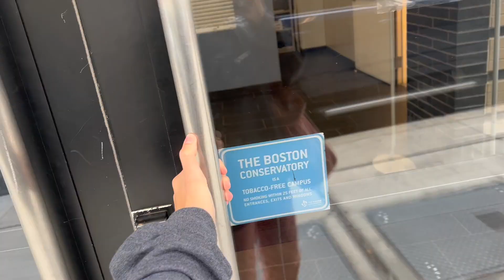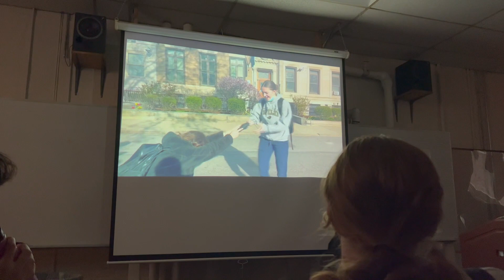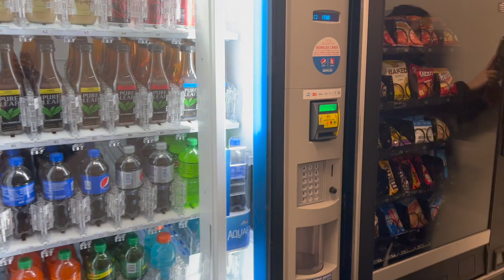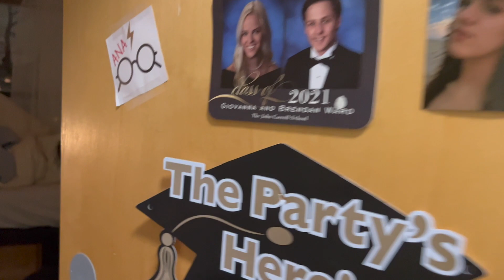A DAY IN MY LIFE AT THE BOSTON CONSERVATORY: CONTEMPORARY DANCE MAJOR // EMILY WINK✨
here is a fun little day in my life at the boston conservatory
i am a freshman contemporary dance major and i love life